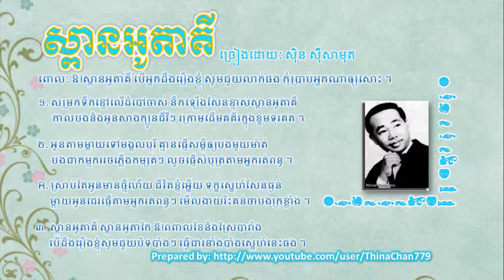Spean Otaki ▶ Sin Sisamuth